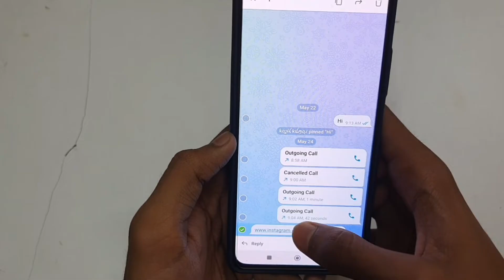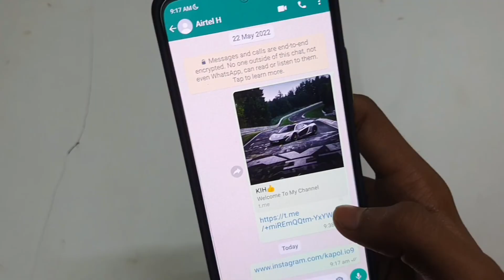Telegram Ka Link Whatsapp Par Kaise Share Kare | Telegram Se Whatsapp Par Link Kaise Bheje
Aaj Ki Is Video Me Hum Janenge Ki Telegram Ka Link Whatsapp Par Kaise Share Kare